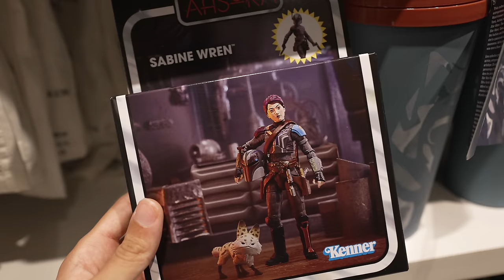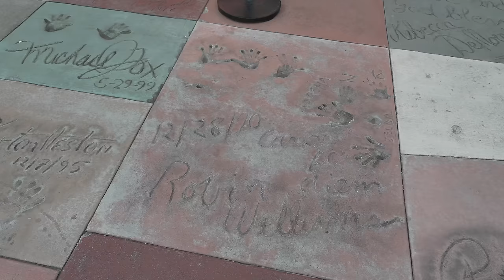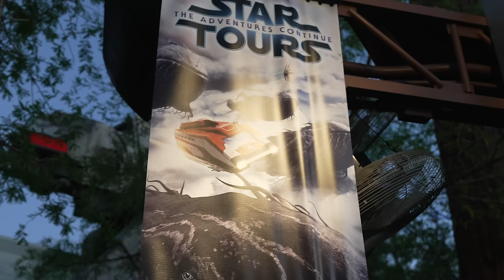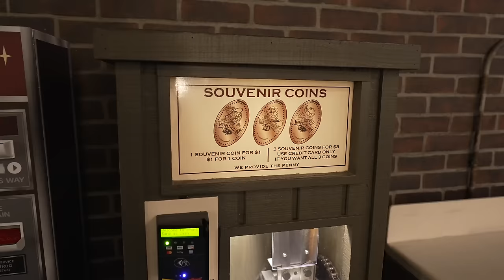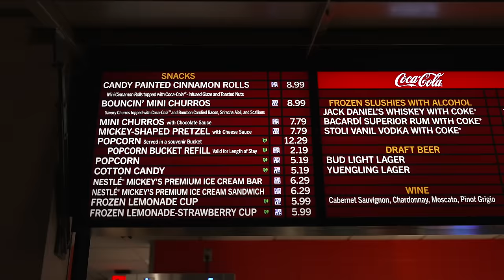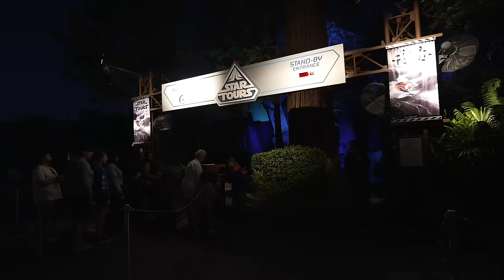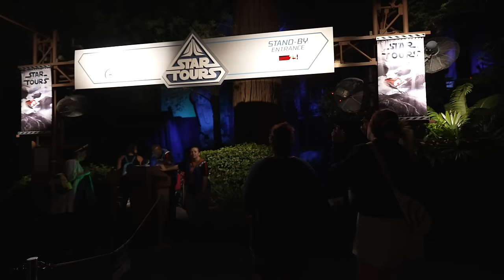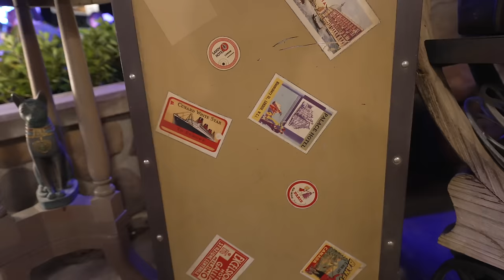NEW Star Tours Ride & Delusional Woman At Disney's Hollywood Studious!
We're back at Disney World's Hollywood Studios to see the new Star Tours Scenes Featuring Ahsoka, Andor, and The Mandalorian Debut! It's basically a new ride and the hype is worth it.